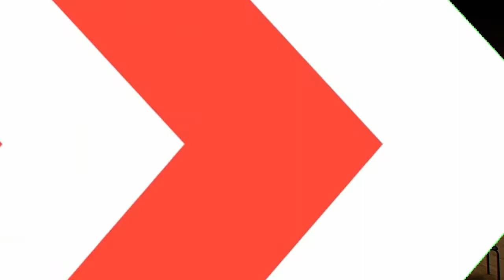Colombiano elegido para dirigir el coro de niños de Viena